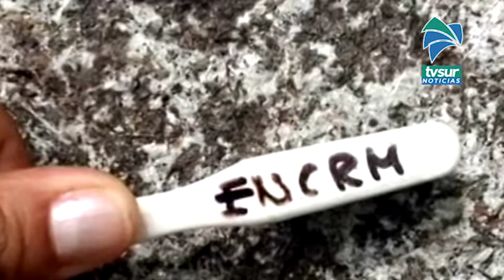En Osa es dónde hay más esferas de piedra en exhibición